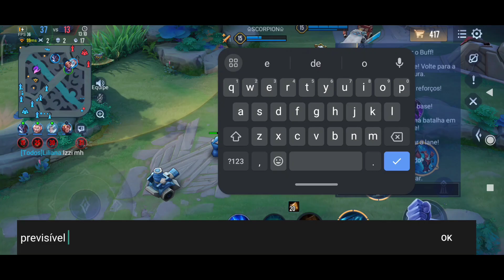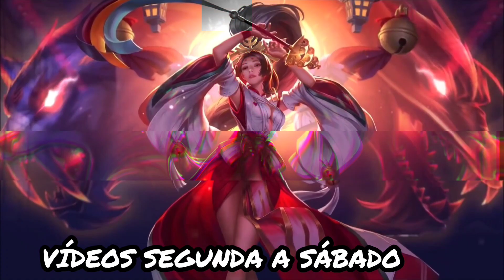ARDUIN SUPORTE - TRAZENDO UM CONTEÚDO NICE - ARENA OF VALOR - | Aov | Rov